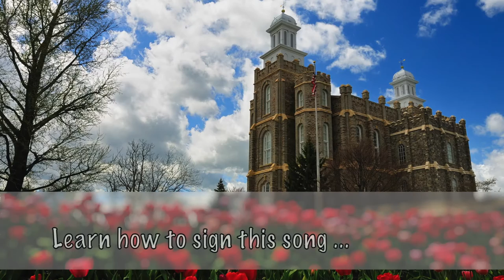"Press Forward In The Truth" (ASL)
2016 LDS Youth Theme Song in ASL!!!

Words and music by Sara Lyn Baril
ASL by Swan Bishara

Learn to sign this song by watching: "Learn HOW-TO Sign: "Press Forward In The Truth" (ASL)" (on Channel: 'HiyaSusieQ')

Share with your youth group!  Great for camp, end of year program, and more!